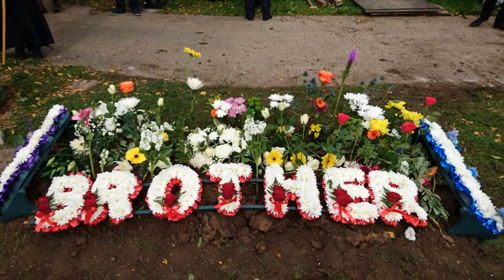BRENCHLEY GARDENS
IAN WAS LAID TO REST IN THE FAMILY PLOT NEAR SISTER JANICE AT CAMBERWELL NEW CEMETERY, BRENCHLEY GARDENS.
BROTHER ANDREW IS ALSO BURIED HERE A LITTLE DISTANCE AWAY.